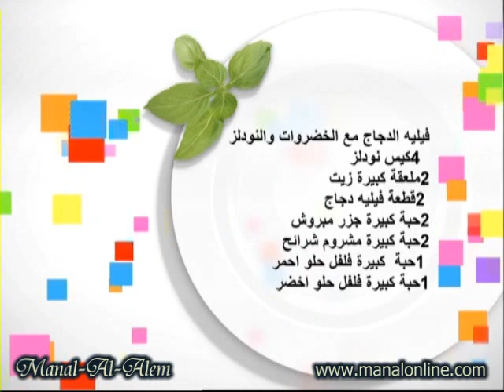فيليه الدجاج مع الخضروات والنودلز - منال العالم